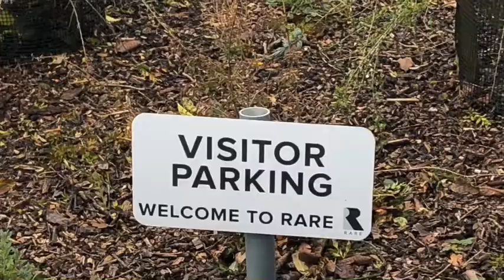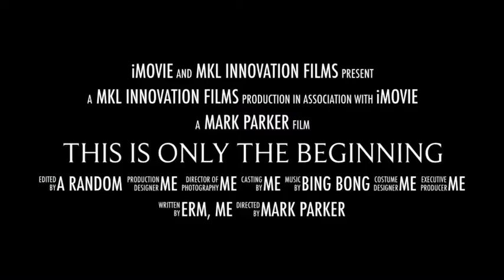A phenomenal year